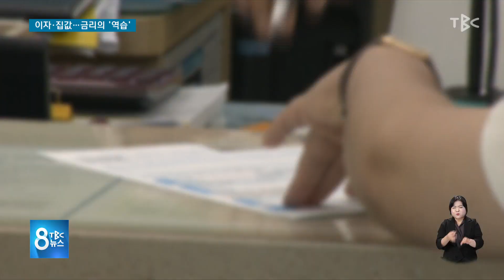이자·집값 금리의 역습 220718 [TBC-띠비띠]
2년 새 이자 3배 껑충